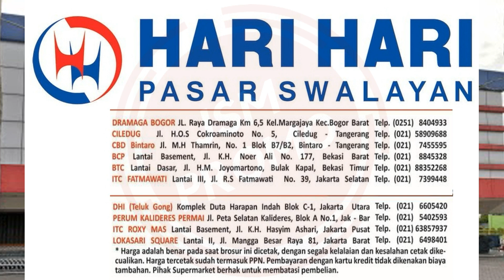Promo KJSM Hari Hari Swalayan 6 - 9 Juli 2023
Berikut ini Promo KJSM Hari Hari Swalayan 6 - 9 Juli 2023